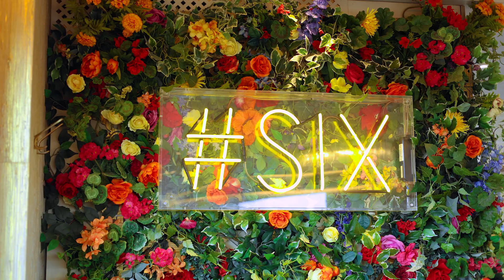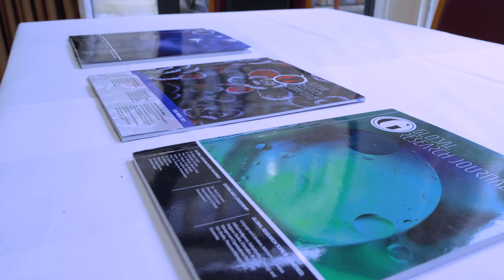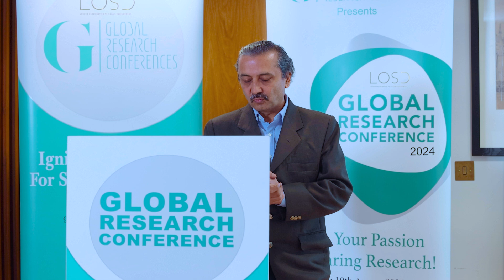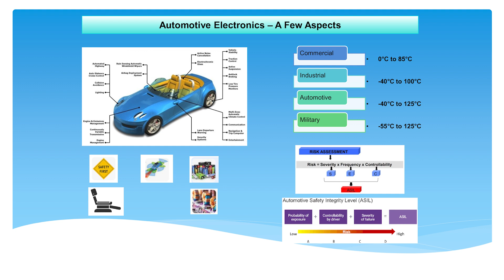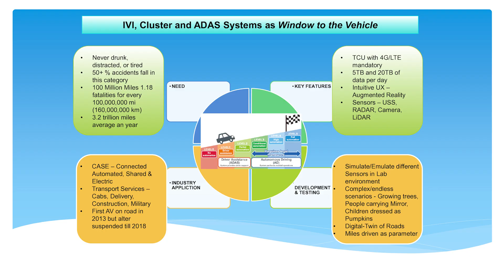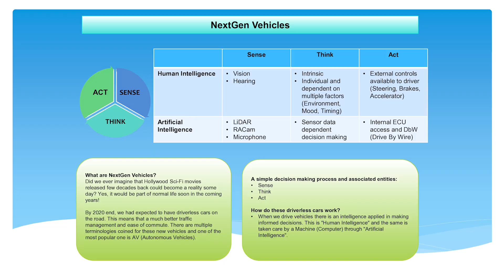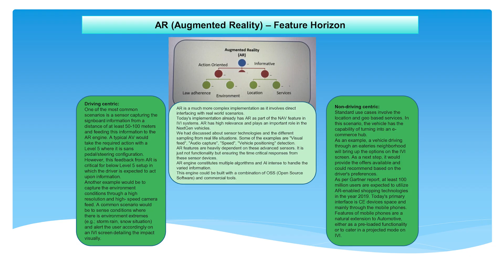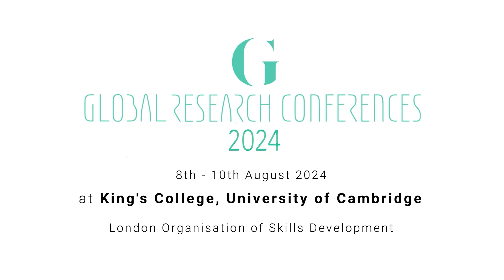AI Automative Industry | Nagendra Prasad Nonavinakere | GRC | August 2024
Talk Synopsis:
The automotive industry has made significant technological advancements, particularly through the integration of artificial intelligence (AI). Advanced Driver Assistance Systems (ADAS) heavily rely on Al for complex computing and inference generation, enhancing vehicle safety and performance. Autonomous vehicles (AVS) are a prime example of Al's transformative impact on the roads. Expected to become a reality in the coming years, AVs will have diverse applications across various industries, including delivery and logistics, transport, construction, and military operations. AV development and deployment are planned in phases, ranging from Level 0 to Level 5 autonomy. At Level 5, vehicles achieve the highest intelligence, requiring no human intervention, showcasing the full potential of Al capabilities.

Speaker Bio:
Nagendra Prasad Nonavinakere Anantharamaiah is a seasoned Technology Consultant with nearly 30 years of cross-functional experience in development and testing. He has led product development in the embedded domain for terminal devices like mobile devices, in-vehicle infotainment, and ADAS systems, as well as infrastructure systems such as cellular base stations. With over 11 years in automotive testing, he has catered to global Tier 1/OEMS and is well-versed in V&V activities.